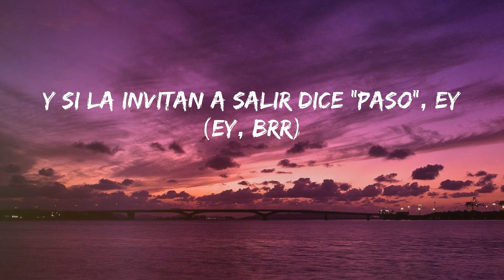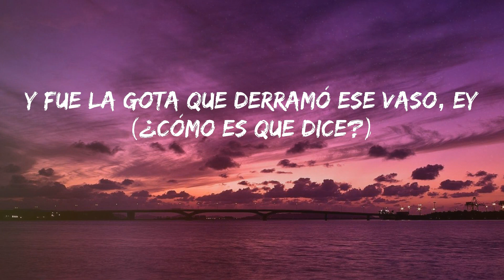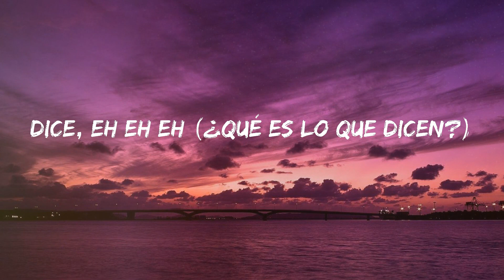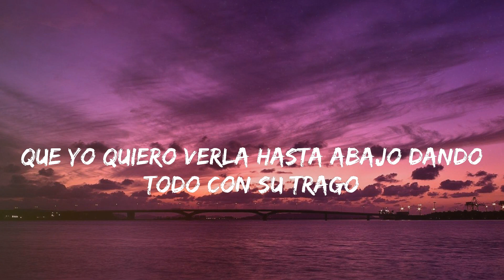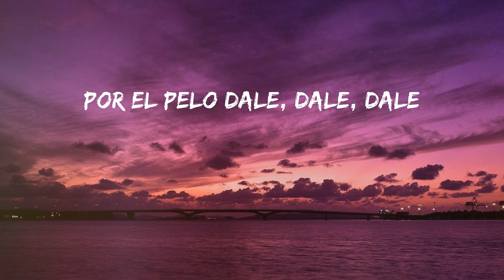Sech - Sal y Perrea (Letras)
💓 Sal y Perrea - Sech

Letras:
Sí
D-d-d-d-dj Sech
Jajaja
Dímelo Flow
Yo, Cerebro
El Bloke
(Rich Music)